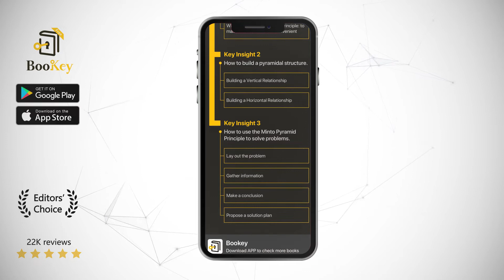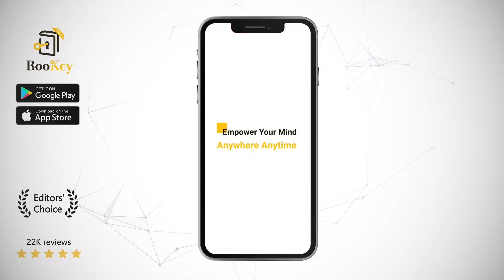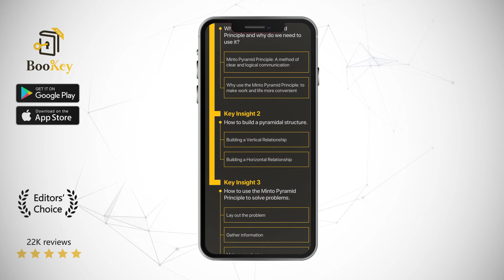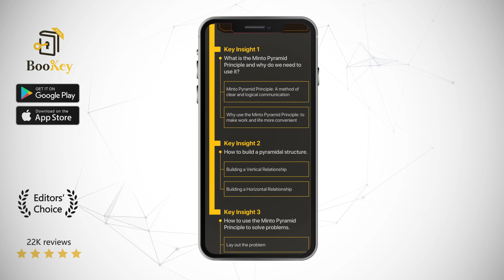The Minto Pyramid Principle Book Summary By Barbara Minto Logic in Writing, Thinking, & Problem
A bestseller for 40 years, The Minto Pyramid Principle has been widely acclaimed and translated into many languages. It has been reprinted numerous times and has always achieved good rankings among bestseller books in various countries. The Minto Pyramid Principle is a logical thought, a form of expression, and a standard behavior. It has an outlined structure and a clear logic, and it distinguishes the subject from the object. It can effectively improve your thinking, communicating, and problem-solving processes, allowing them to become more logical and organized. It can help you build a structure and organize ideas quickly, especially when developing a course, writing, or preparing a speech.

The author of the book is Barbara Minto, who graduated from Harvard University. Minto was the first female consultant of McKinsey & Company. She has been teaching the Minto Pyramid Principle for 40 years. Minto has lectured at big firms across the globe as well as in universities such as Harvard and Stanford. She helps people from all walks of life in writing research articles, complex reports, and business documents. Her Minto Pyramid Principle has become McKinsey's company standard; McKinsey regards it as an essential component of its organizational structure.